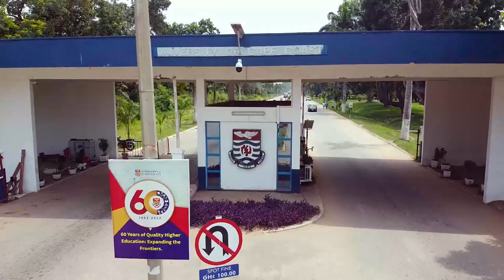New items at University of Cape Coast | UCC Campus tour science casford nkrumah West Gate(Zutty)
This is a drone footage from one of Ghana's best Universities, UCC. You need to see  this amazing campus on the drone footage you will love it.
Which starts from it's main gate to science. You will get to see some halls like valco, kwamenkrumah, casford respectively. firstyear video music gaming education university institute edit @KofiKinaata @CampusWithSharkboy @kwadwosheldonstudios @ksscampusvibez @MrBeast

Follow me on other social media handles @zuttysmultimedia1765